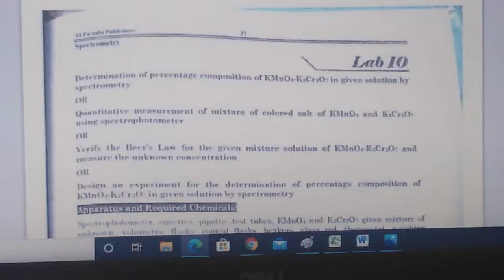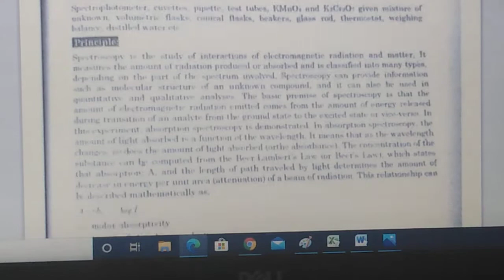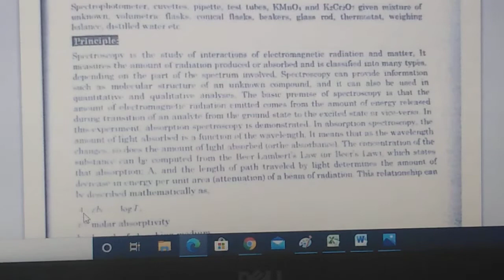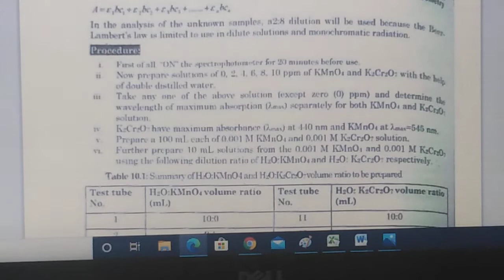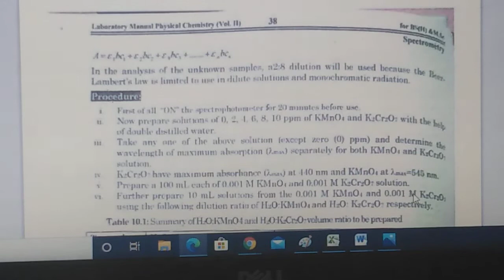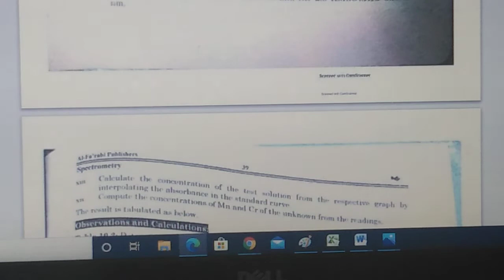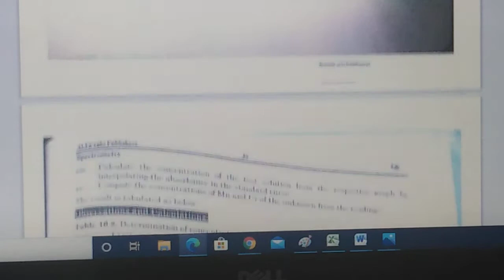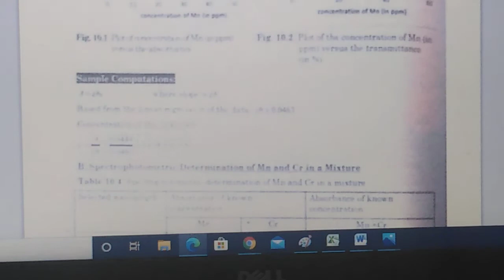Physical Chemistry (Practical Lecture No 3a) by Dr Shumaila Kiran (Associate Professor)